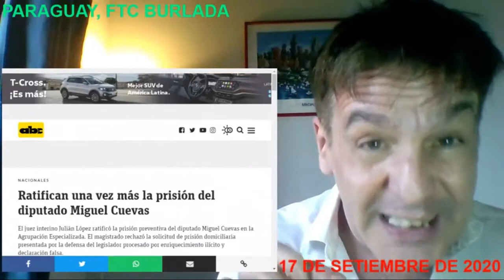Enrique Vargas Peña "Vean en que ha convertido el poder judicial Paraguayo Horacio Cartes"